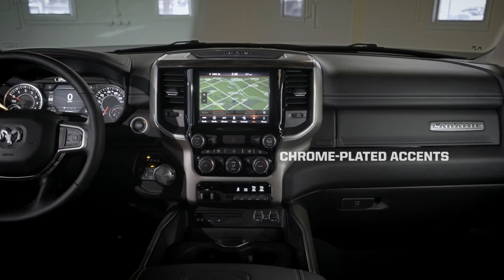2019 Ram 1500 Laramie | Product Features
See the features and specs that make up the 2019 Ram 1500 Laramie.

With legendary power, performance and dependability, we’re determined to work hard and play even harder, boldly forging ahead to get the job done.